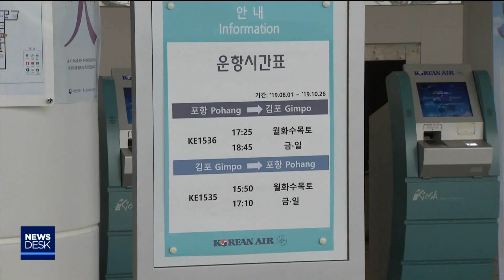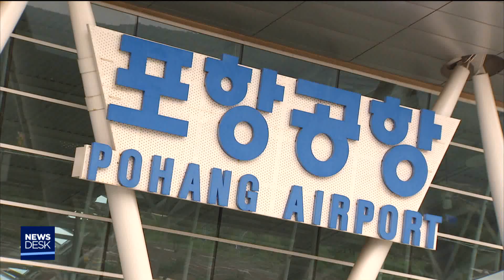포항-제주 항공노선 재개..대한항공 9월 16일 운항-김기영[포항MBC뉴스]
◀ＡＮＣ▶
포항-제주 항공 노선이 다시 열립니다.

그동안 아시아나와 에어포항이
제주 노선을 담당하다 운항을 중단하는 등
우여 곡절을 겪었는데,

대한 항공이 다음달 16일부터
포항-제주 노선을 하루 1회 신규 취항합니다.

최근 폐쇄 위기에 놓였던
포항공항이 다시 비상할지 관심입니다.

           ◀ＥＮＤ▶

대한항공은 국토교통부 승인을 받아
포항-제주 노선에 하루 1회,
주 7회 취항을 결정했습니다.

당장 홈페이지에 9월 16일 항공편부터
탑승 예약을 받고 있습니다.

제주 노선에 투입하는 기종은
130석 규모의 A220으로
포항 출발은 오후 1시 15분,
제주 출발은 오전 11시 35분입니다.

대한항공은 지난 1일부터 김포 노선을
하루 2편에서 1회로 줄였고,
일본 노선을 줄이는 대신 동남아와
국내선 일부 노선에 공급을 늘리기로 하면서
제주 노선의 길이 열렸습니다

◀ＩＮＴ▶김진석 /대한항공 포항지점장

(CG)포항공항은 1971년부터 민항기가 취항해
아시아나와 에어포항이 제주 노선을 뛰었지만
적자와 항공사 사정으로 운항을 중단했고,
대한항공이 제주 노선을 취항한 건 이번이
처음입니다.

공항은 도시의 주요 인프라 중 하나여서
제주 노선 취항이 포항공항 활성화에
긍정적인 신호입니다.

◀ＩＮＴ▶이강덕 /포항시장

제주 노선은 김포와 달리
탑승률 70% 미달시 최대 연간 10억원의
재정 보조금을 지급하지 않아도 됩니다.

또 포항시민이 대구나 김해공항을 이용하면서
연간 30억원으로 추산되는 비용도
절감할 수 있습니다.

[S/U]마침 일본 대신 제주 여행객이
증가 추세에 있습니다. 포항공항은
주차료가 없어 포항과 경주는 물론
경북 동남부권 주민들의 이용이 기대됩니다.